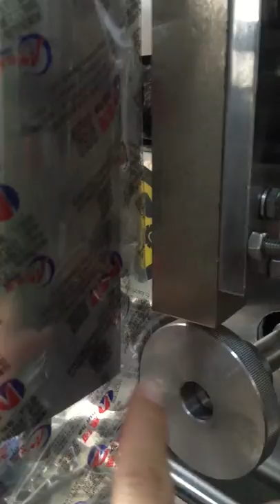bag wrinkle problem solution